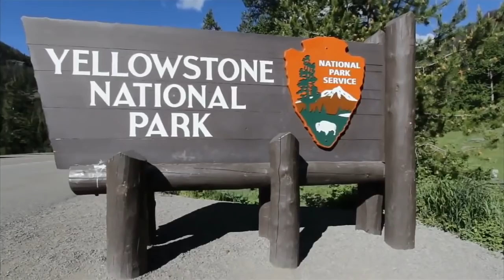Misteriosa e crescente área quente em Yellowstone está matando a vegetação dos EUA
Siga a nossa nova página no Instagram @clm_noticias fique por dentro das principais notícias do Brasil e do mundo até aqueles assuntos que a mídia não mostra nós mostramos.)

(O Portal da CLM Brasil, trás as principais notícias do Brasil e do mundo. com colunistas espalhados pelas principais cidades do Brasil. Visite